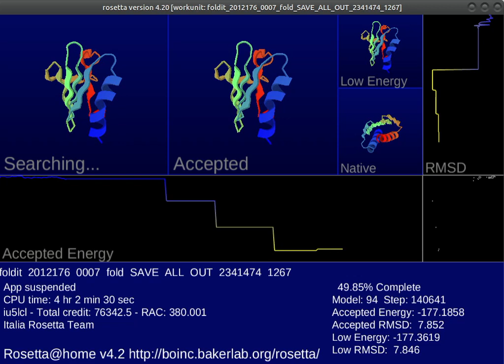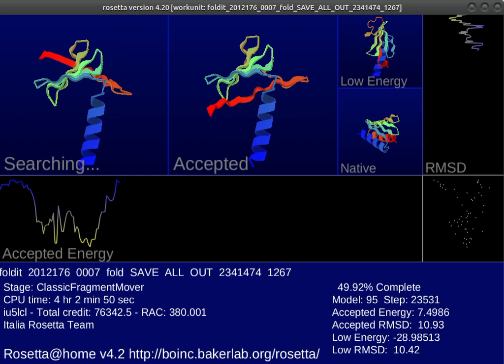Rosetta@home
Ricerca biomolecolare con il programma BOINC